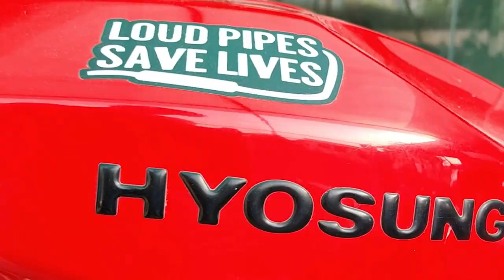Chumma Telangana MotoVLog